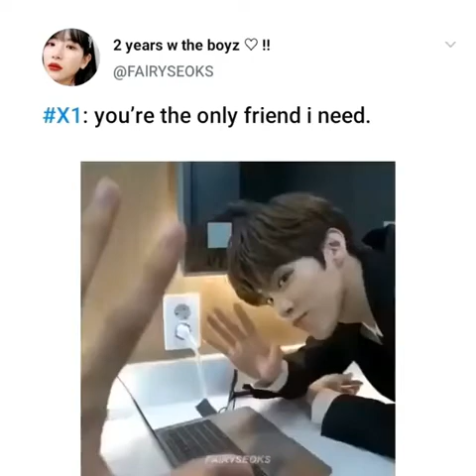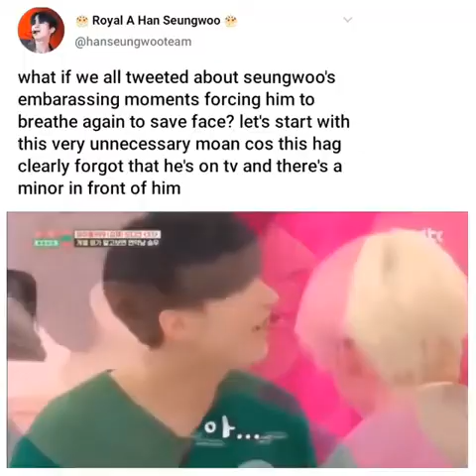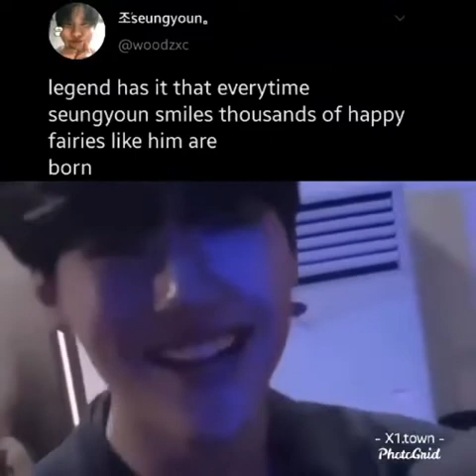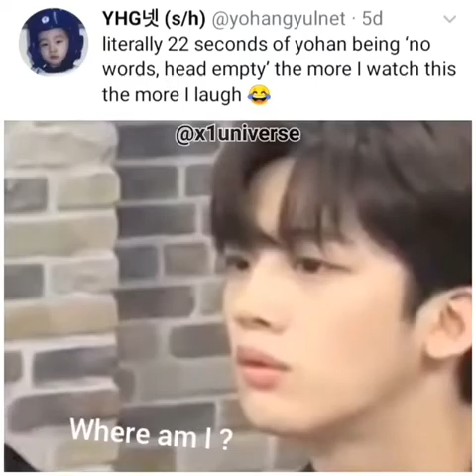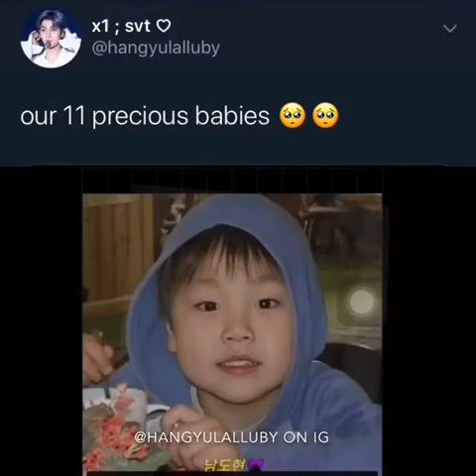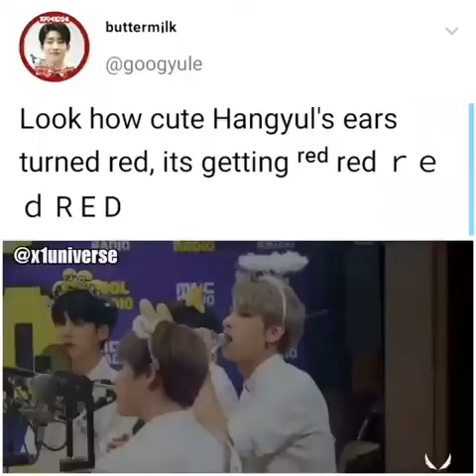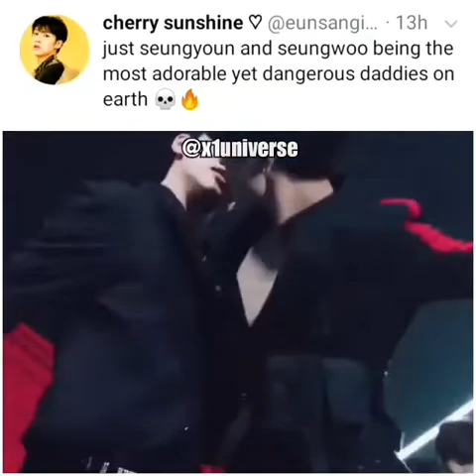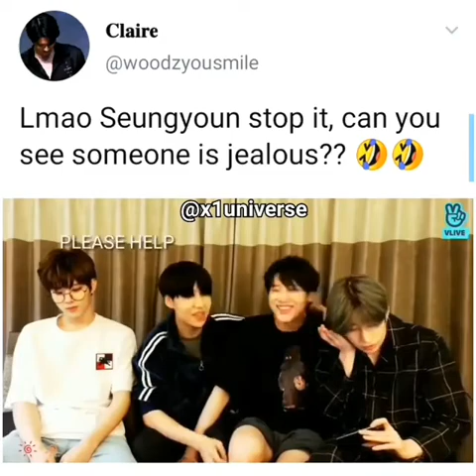X1 vines cause we want a comeback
Stan X1.

P.S:X1 World Wide Fans Choice Winner.

All credits to authors.